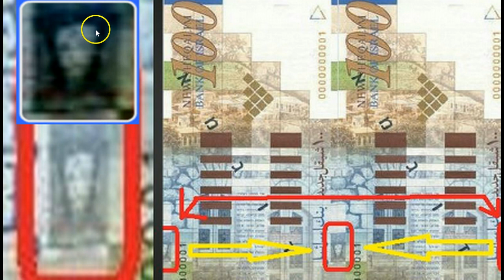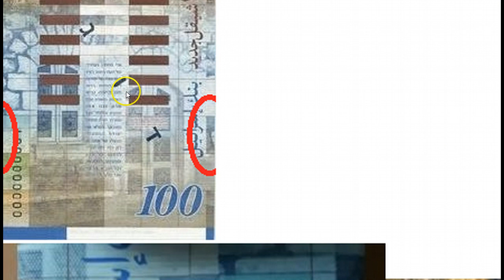Crazy! Is This The Dark Messiah Hidden On the 100 Shekel?